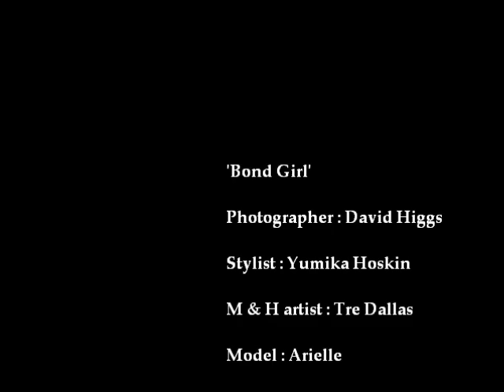Bond Girl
Behind the scenes on the recent "Bond Girl" editorial. Shot on location on the Mornington Penisula

Photographer: David Higgs
Stylist: Yumika Hoskin
Hair and Makeup: Tre Dallas
Model: Melissa @ Viviens